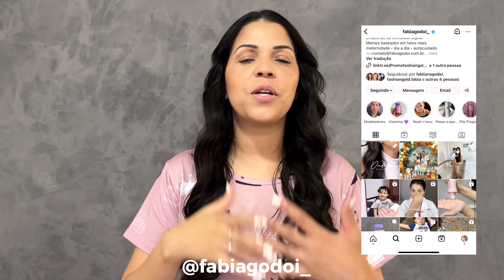CACHOS SEM FONTE DE CALOR | sem babyliss e chapinha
Oi amiga nesse vídeo você vai aprender o passo a passo de como eu faço ondas no cabelo sem nenhuma fonte de calor e o resultado é surpreendente 🥰